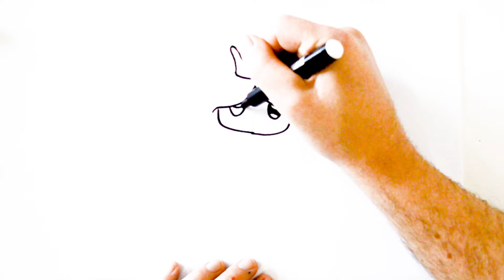COMO DESENHAR UMA PRINCESA FOFA PASSO A PASSO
draw
tutorial desenho
tutorial
como desenhar
desenho
canal de desenho
desenho para criança
እንዴት እንደሚሳል
كيف ترسم
Ինչպես նկարել
necə çəkmək
nola marraztu
কিভাবে আকে
як маляваць
kako crtati
как да рисувам
ಹೇಗೆ ಸೆಳೆಯುವುದು
com dibuixar
сурет салу
sa unsa nga paagi aron sa pagkalos
mmene kudzatunga
如何画
如何畫
nzira yekukwevera
කොහොමද අඳින්නේ
그리는 방법
kako nacrtati
çawa bikujin
hvordan man tegner
ako kresliť
kako narisati
Kiel desegni
kuidas joonistada
Paano Gumuhit
kuinka piirtää
como deseñar
sut i dynnu
როგორ დავხატოთ
איך לצייר
hogyan rajzolj
esi ise
ווי צו ציען
cara menggambar
描く方法
cara nggambar
របៀបគូរ
ວິທີການແຕ້ມ
duci
kā zīmēt
kaip piešti
wéi zeechnen
како да црташ
എങ്ങനെ വരയ്ക്കണം
kif tfassal
me pehea ki te utu
कसे काढावे
хэрхэн зурах
څنګه رسم
چطوری طراحی کنیم
jak narysować
ਕਿਵੇਂ ਖਿੱਚਣਾ ਹੈ
кантип тартат
cum să atragă
как нарисовать
le auala e faalatalata
Како цртати
ho hohela joang
ڪئين ٺاهيو
வரைவது எப்படி
jak kreslit
ఎలా గీయాలి
nasıl çizilir
як намалювати
indlela yokudweba
indlela ukudweba